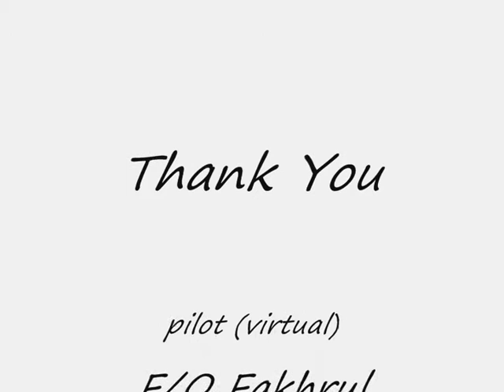Air Asia A320 landing ILS 14L KUL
Project Airbus A320
KLIA V2 scenery